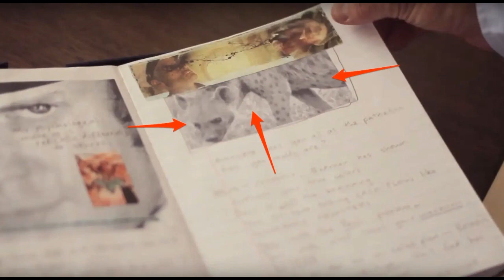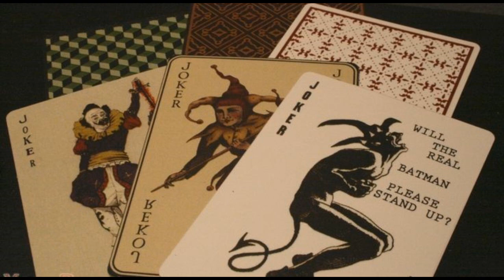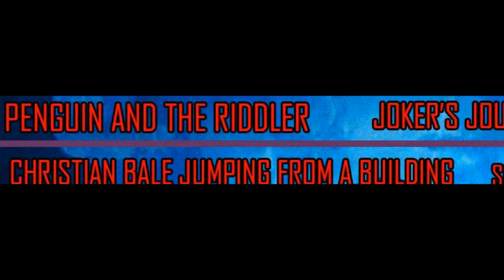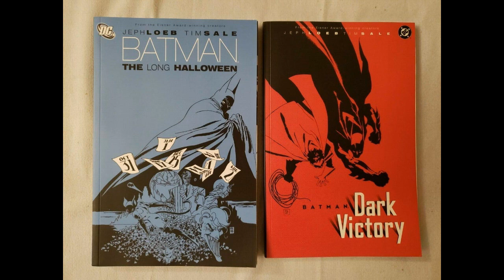¡¡¡EL ICABERG DEL CABALLERO OSCURO!!! [PARTE II]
Vamos a ver los siguientes niveles del iceberg de la trilogia de Christopher Nolan.